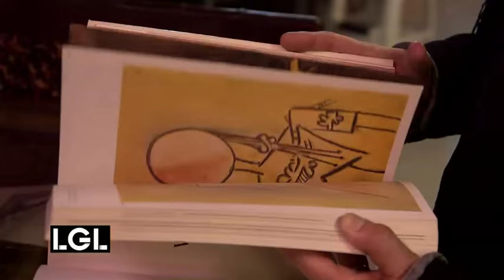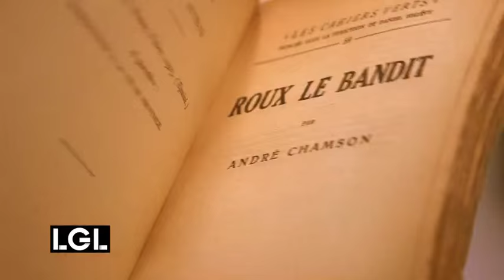S08E11 - Jeudi 12 novembre 2015 - Librairie de L'Avenue à Saint- Ouen (93)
Cette semaine nous avons poussé la porte de la librairie L'Avenue à Saint-Ouen.